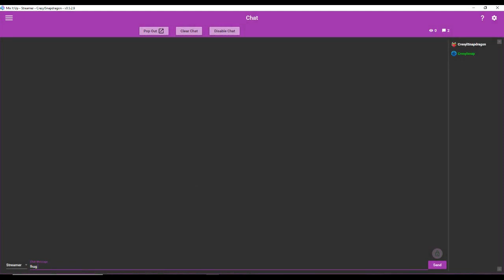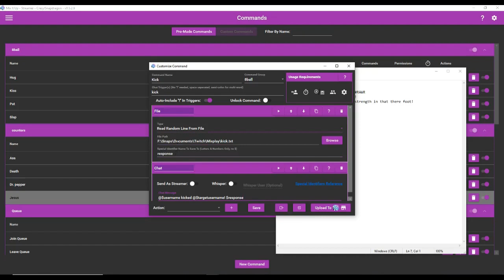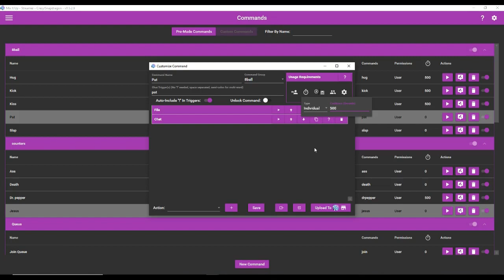MIX IT UP BOT TUTORIAL | RANDOM RESPONSE COMMANDS (slap, kick, kiss, hug, 8ball)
If you need help, feel free to talk to me in my discord server